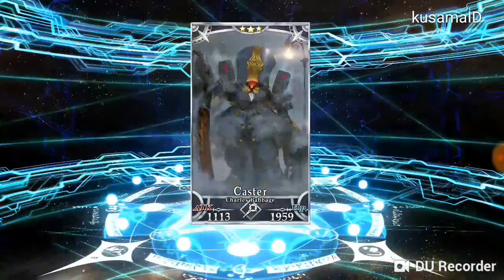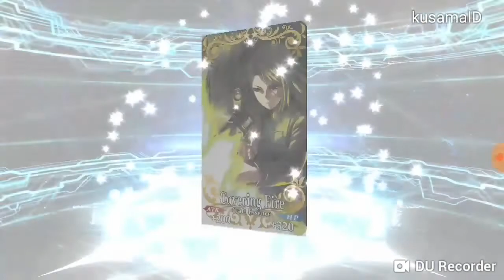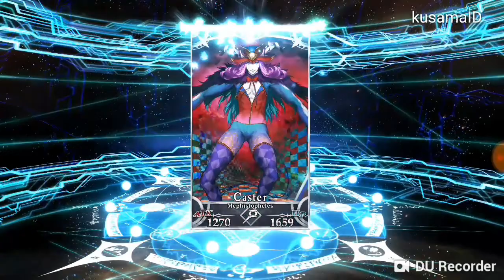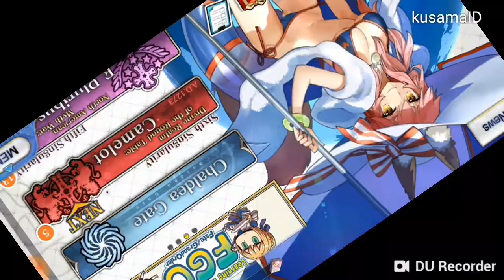Fate grand order try to summon pickup class servant(caster)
Now i know how rate up system works.
Thanks DW